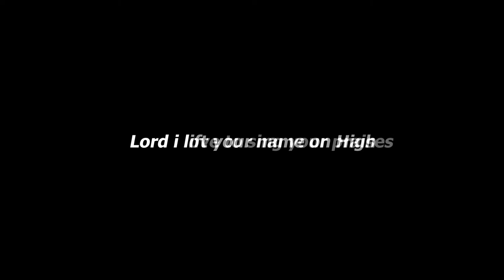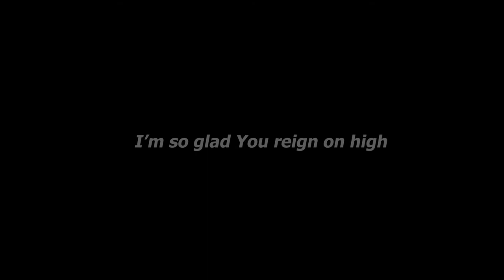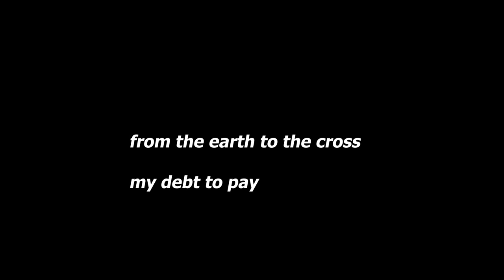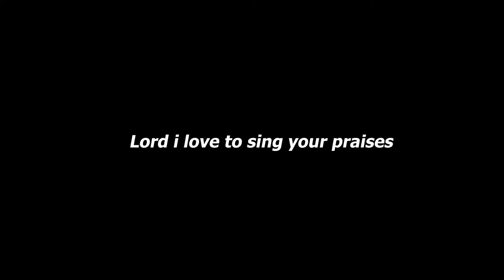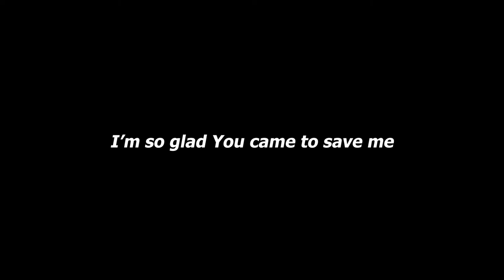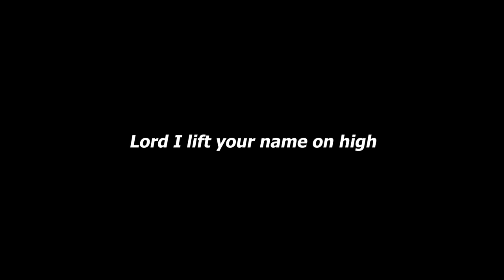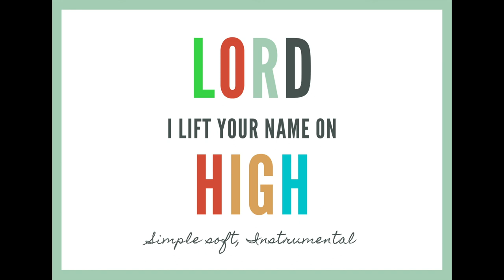Lord I Lift Your Name On High | Instrumental COVER | Maranatha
lord i lift your name
A simple Cover of this song of Gratitude to God for He is faithful forevermore.